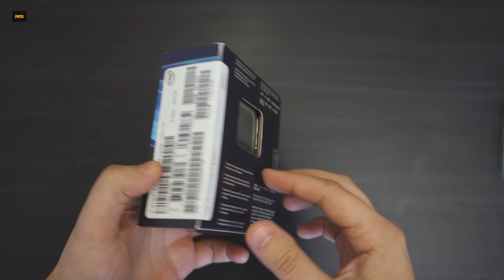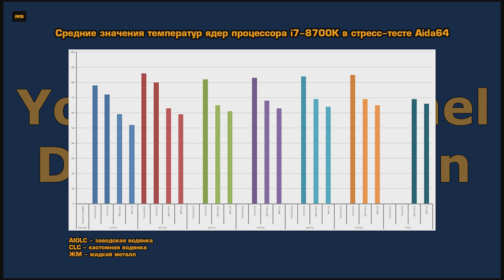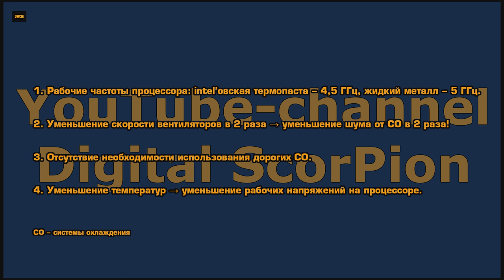Скальпирование процессора - подробная инструкция по скальпированию процессоров сокетов 1151/1150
Подробная инструкция по скальпированию и замене intel'овской термопасты на жидкий металл для процессоров сокета 1151 на примере процессора i7-8700K

ЖМ - Liquid Pro
Инструмент - Rockit 88
Герметик - Permatex (High temp) #81160